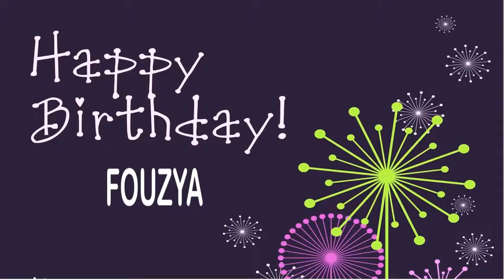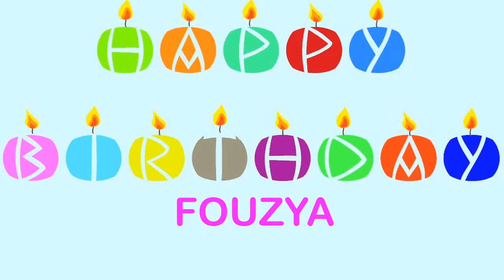Fouzya Wishes & Mensajes